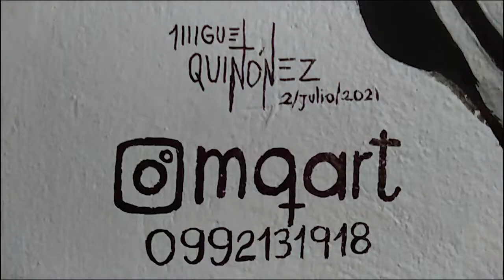Hector Lavoe|retrato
Dear followers here I share my last portrait it took me about 10 hours.
Remember to prepare the wall before painting artistic details sometimes the customers understimate the importance of this because later they are asking for high details and smoothness in a rough surface.
✔️Comment ✔️Like ✔️Share NOW!!!
Guayaquil - 🇪🇨